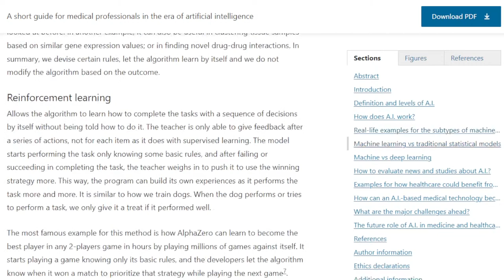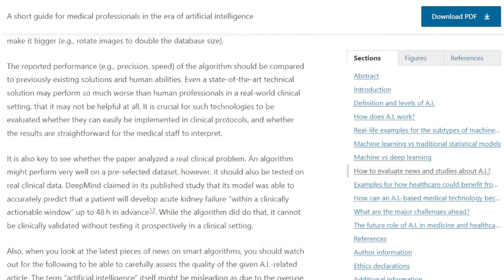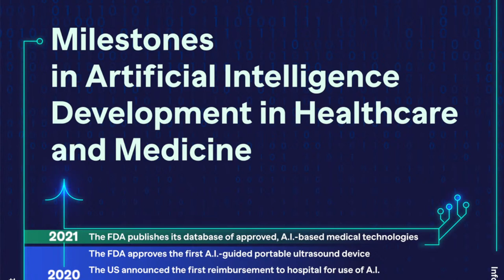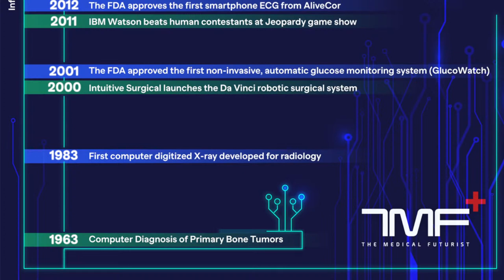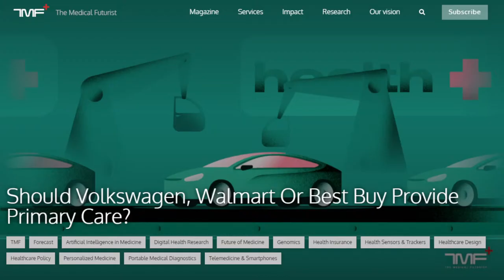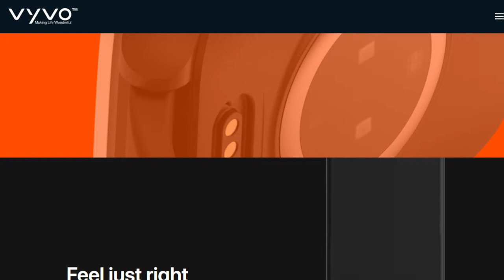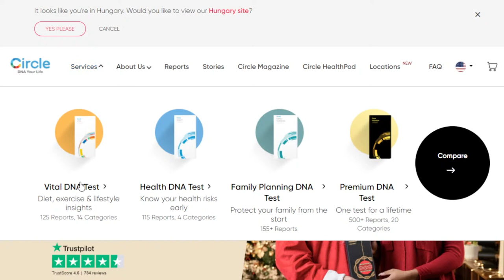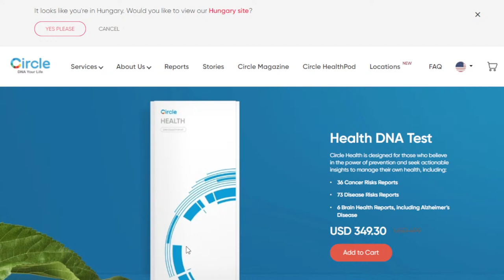Digital Health Trends 2022 - Live Q&A with The Medical Futurist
Join this live Q&A to learn more about the most important trends driving digital healthcare innovation and transformation in 2022 and beyond!

The world of medical innovations is complex and diverse, full of promising technologies but also hype and marketing. Overhyped technologies that fail to deliver diminish the public’s trust in such visionary solutions.

On the other hand, technologies surrounded by a healthy level of excitement can help create hope that certain technologies will indeed improve care, the patient-physician relationship and take medicine to the next level.

Following the great feedback we received for our recent infographic, The Medical Futurist published a new Book, the "Hype Cycle Of The Top 50 Emerging Digital Health Trends".

In this live Q&A, Dr. Meskó will share the most important insights from this research:

Technologies with significant progress: These trends & technologies will have a large impact on healthcare and are going through major progress right now. Examples: 3D printing drugs, Portable diagnostics devices, DIgital health insurance

Technologies with moderate progress: These technologies have promise, however, with our current technological knowledge, we can't expect their overnight success. Examples: Medical drones, Exoskelotons, Robots in hospitals

Technologies with little to no progress: These might be great concepts on paper, but they lack proper science and research to back up their technology, and we can't expect advancements ahead in the foreseeable future. Examples: Longevitiy research, Remote care apps, Robot companions

Join this live Q&A and bring your questions regarding current and future trends and how digital technologies are reshaping healthcare. As an extra benefit, you'll also be amongst the first people to see 2 new infographics we're publishing in December :)